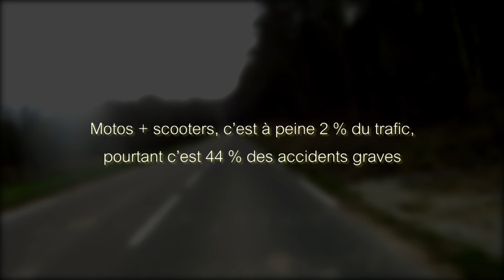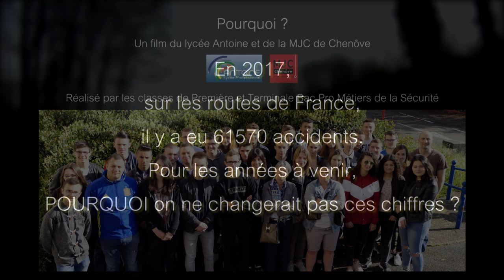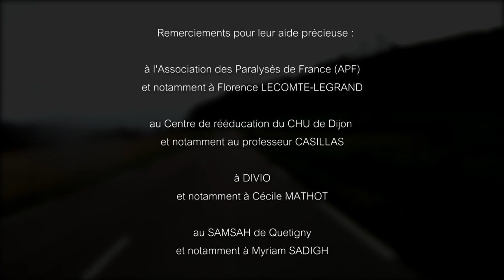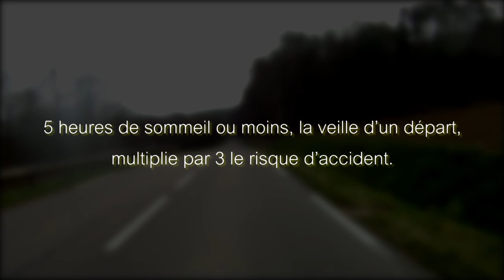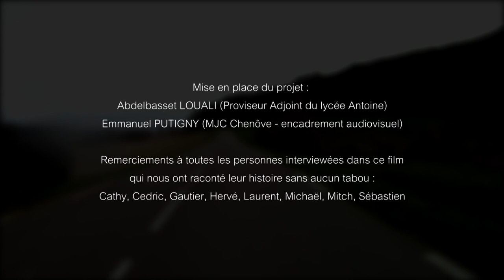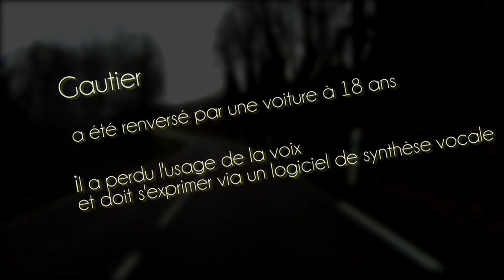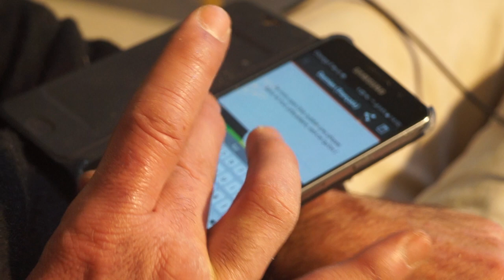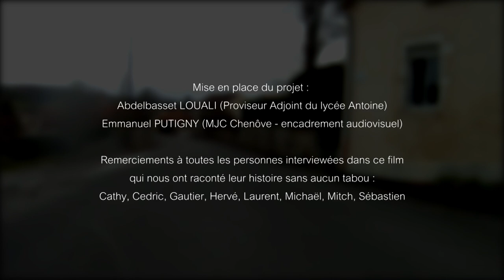POURQUOI - 3 clips de prévention routière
Réalisés par les élèves de Première et Terminale Bac Pro Métiers de la Sécurité du lycée Antoine, en lien avec la MJC de Chenôve pour la réalisation audiovisuelle.